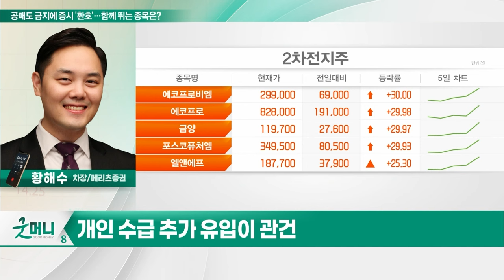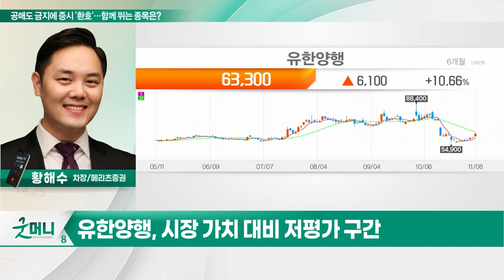유한양행(000100)... 공매도 금지에 증시 '환호'... 함께 뛰는 종목은?_투자 인사이트 (20231107)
Q. 공매도 금지에 증시 '환호'... 함께 뛰는 종목은?

- 일회성 이슈로 이익 부진
- 신약 기대감 소멸... 단기 주가 급락
- 시장 가치 대비 저평가 구간
- 우호적인 수급 기대